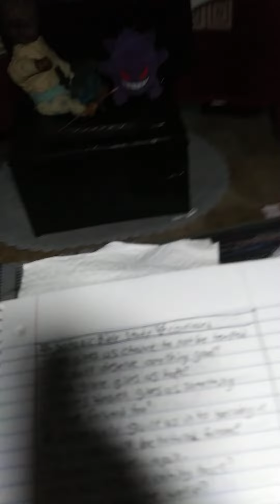Satan's Bible Study 1-21-22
No bible verses today. Just countering pastors fear mongering and guilt trips.. and a slight rant 😅

If you are reading this and are one of the Christians who believe man "tainted" the Bible and it's parables/stories..
   I have two questions;
 1) Do you believe take Jesus dying as a parable or as a literal truth?
2) Just what do you think the plan of humanity in God's eyes to be?

I ask this because most versions of Christianity dont consider you a Christian if you don't believe in (1).

If you don't think this doesn't sound like a death cult worshiping a destructive God who wants only "yes men" in his heaven; to hell with anyone else.. I'd to here why you think this is ok.